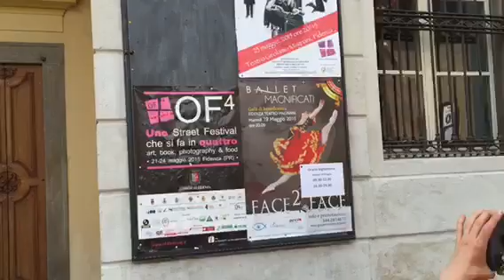Omega dances in Italy 2015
European Tour of 2015. Ballet Mag performs in Italy.